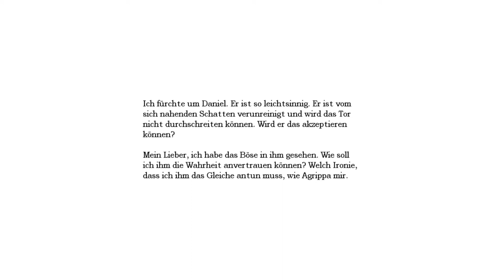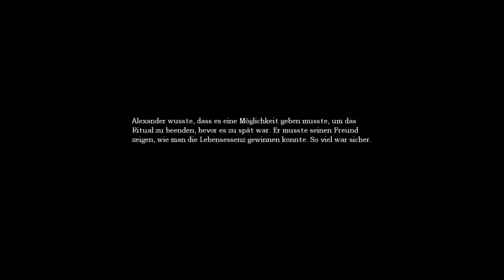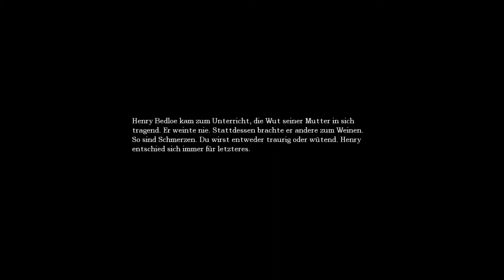Amnesia: The Dark Descent #15 [Deutsch|HD+] : Oh nein, überall Leichen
Schocker bis der Arzt kommt! Jetzt erschrecken wir Amnesia zurück!

Viel Spaß mit unserem LP.

WICHTIGER HINWEIS:
Wenn euch das Spiel gefällt, bitte unterstütze die Entwickler und kaufe euch das Spiel im Original!